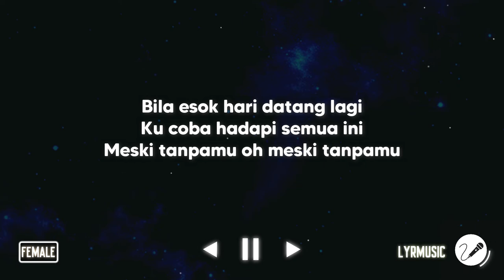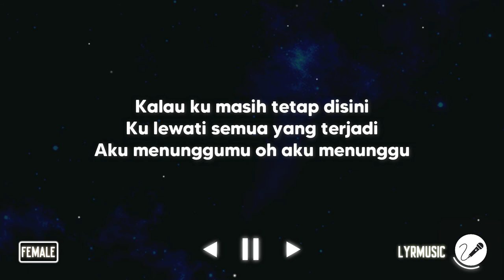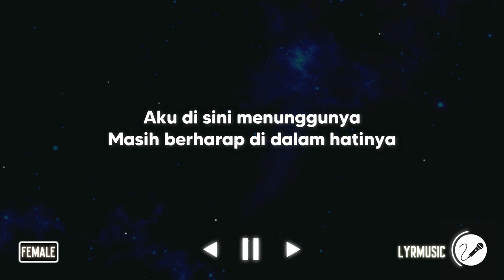Suara - Hijau Daun ( Karaoke Akustik Female Version )